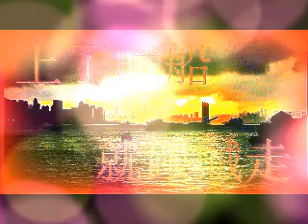上了賊船就跟賊走 第3季 第222集